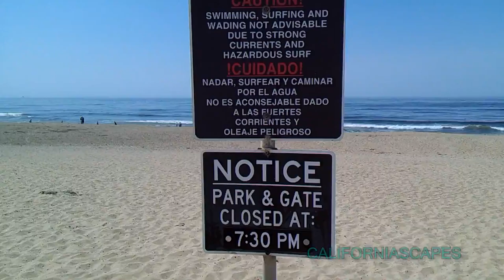CALIFORNIASCAPES September 01, 2017 California Travel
CALIFORNIASCAPES September 01, 2017
Rancho Guadalupe Dunes Preserve
Whales, Dolphins, Sea Lions, Sea Birds, Feeding Frenzy